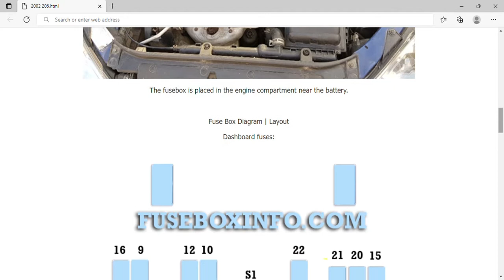2002 Peugeot 206 Fuse Box Info | Fuses | Location | Diagrams | Layout